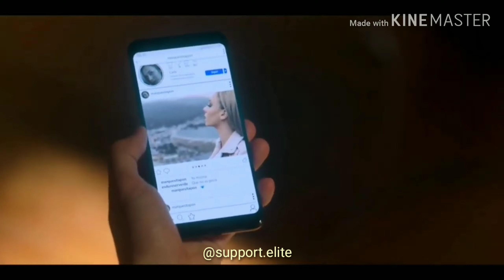Carla y Samuel || • All these years•